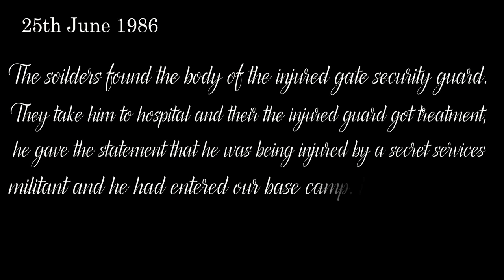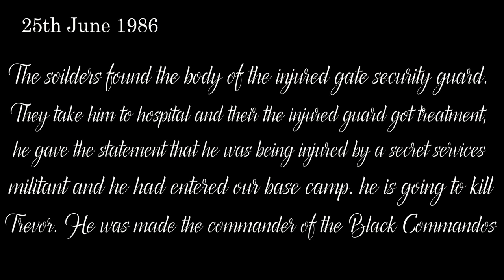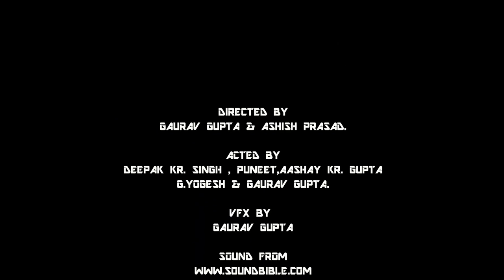IGI THE MOVIE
Hai I am Gaurav Gupta and this is my first video with VFX.
I am studying in class 7. And I am interested in knowing new softwares. I and my some friends have made this video taking inspiration from the game IGI. So see and enjoy.
The next video is coming in the 2nd week of June 2015.